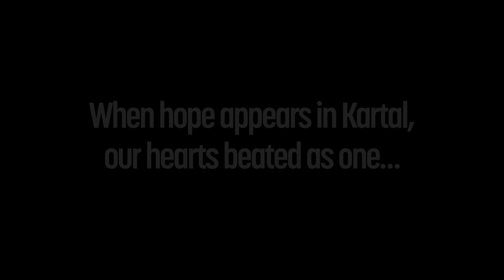Search and Rescue Teams Rescuing 9 Year Old Boy from the Wreckage